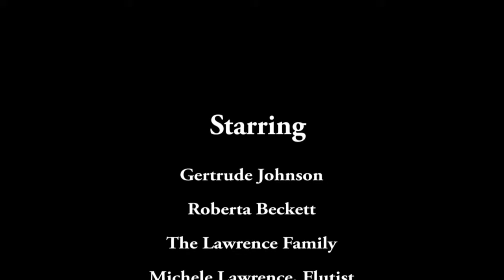A Surprise Visit